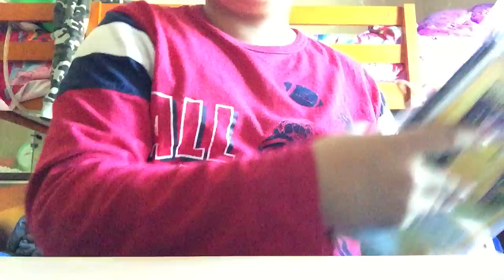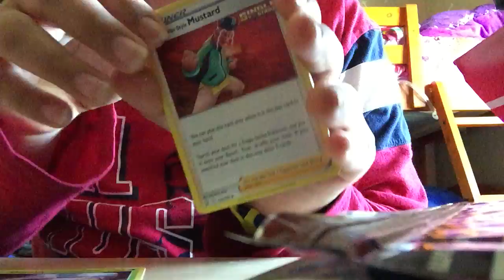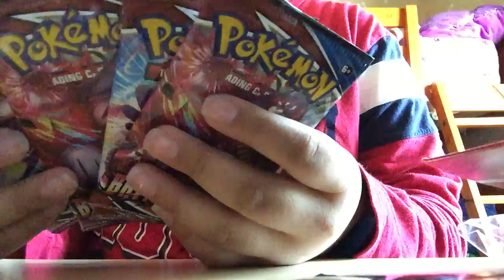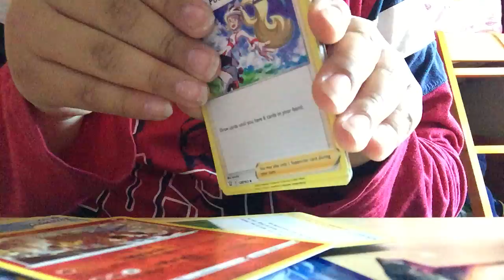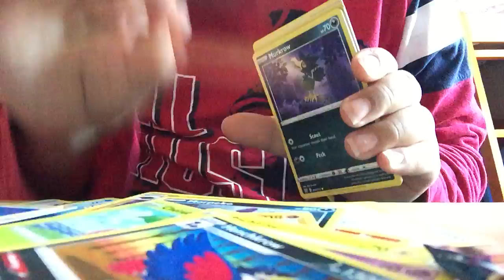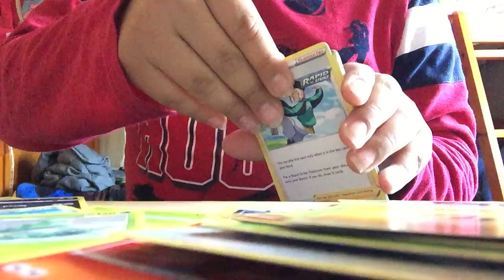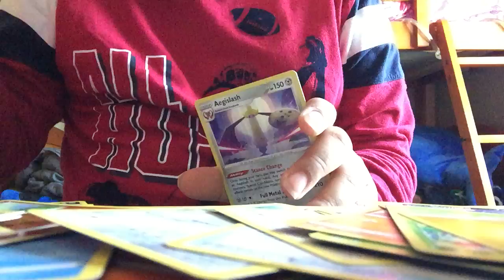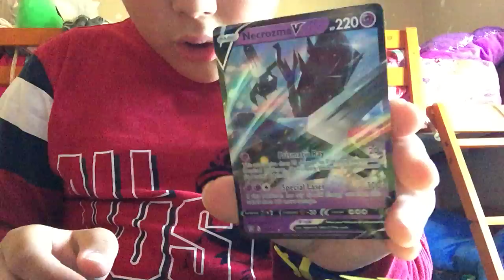Unboxing battle styles elite trainer box